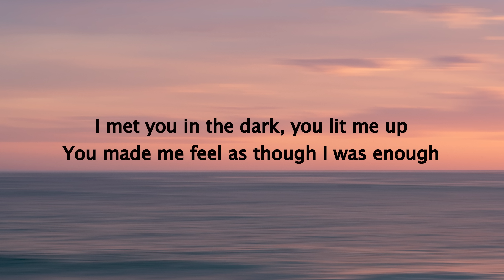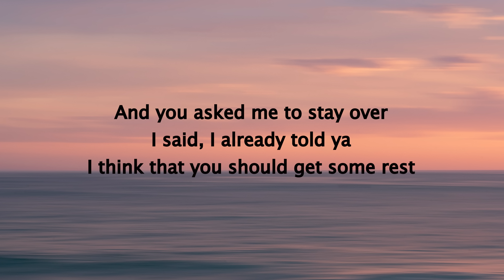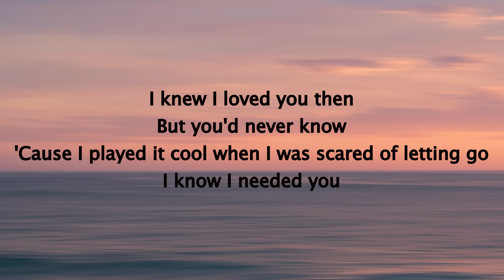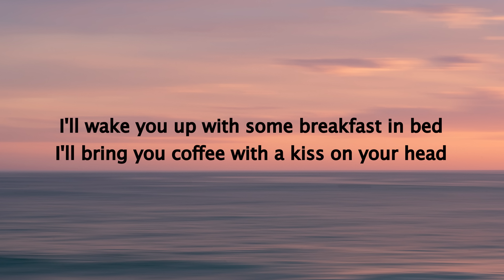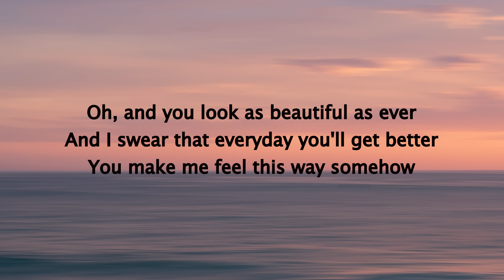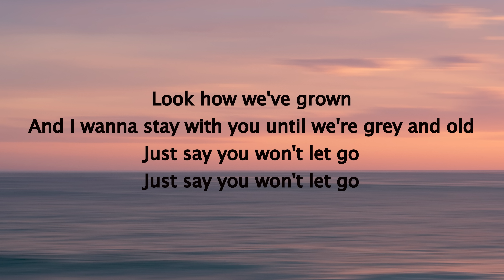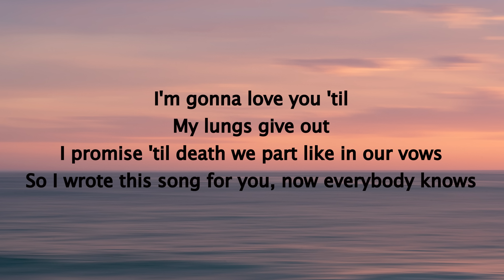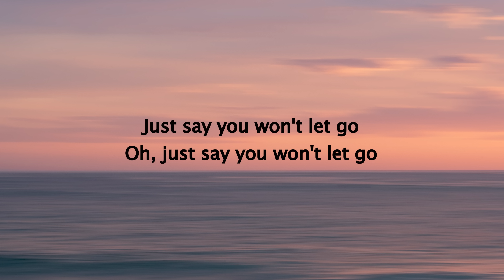James Arthur - Say You Won't Let Go Lyrics (Official)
🏠Your Home For The Best Music !

🎧🎧Always use headphones for the best experience.

Lyrics -

 ***This Channel doesn't own this song. If you have any issue with posting a song or picture on this channel, please contact via email provided in description / About page. We will remove it.***